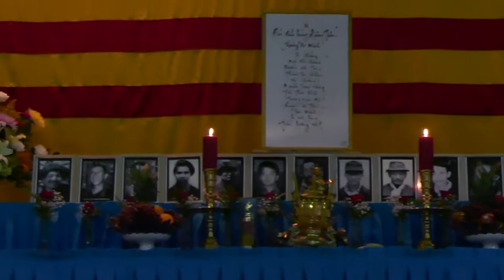GIÁO SƯ PHẠM MINH HOÀNG PHÁT BIỂU TRONG BUỔI LỄ TƯỞNG NIỆM ANH HÙNG ĐÔNG TIẾN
fb Bao Chau Kelley